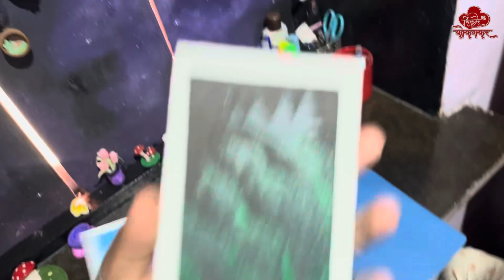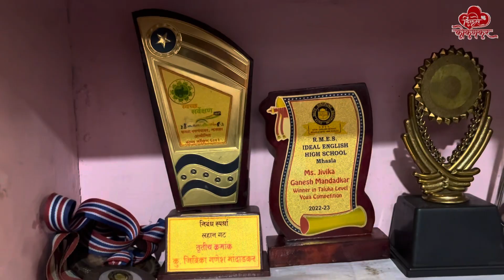गणेश दादाच्या घरचा पाहुणचार आणि माझा परतीचा प्रवास @paul_vat | Dilse Kokankar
मित्रानो जर तुम्हाला ही विडिओ आवडली तर व्हिडिओला लाईक करा, शेअर करा, तुमचे काही सजेशन असतील तर कमेंट मध्ये लिहून सांगा आणि आपल्या YouTube चॅनलला Subscribe करा व समोरचा घंटा वाजवा. आपले असेच प्रेम राहुद्या.

मनःपूर्वक धन्यवाद